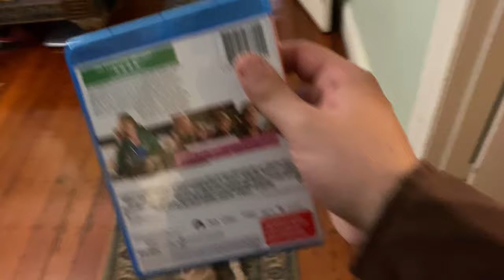29 MINUTES OF EATING AUSTRALIAN KFC (먹방 MUKBANG!!! 食べるショー)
MENU: LARGE ZINGER BOX + EXTRA COLESLAW AND CHOCOLATE MOUSSE! DRINK: ORANGE SODA (SUNKIST)
(C)MIKE*STAR